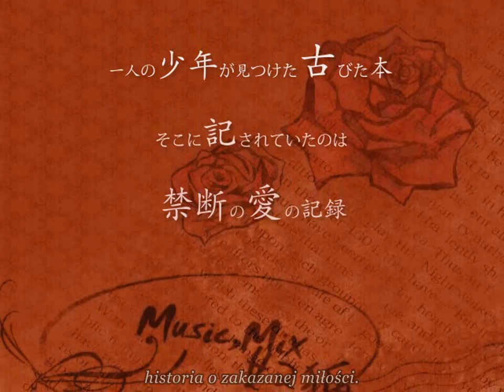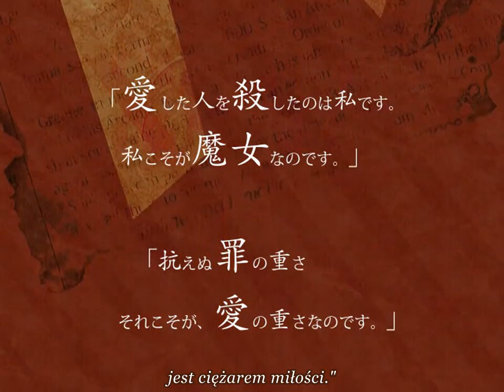【Hatsune Miku・Kagamine Rin】 Waltz of the Witches【polskie napisy】